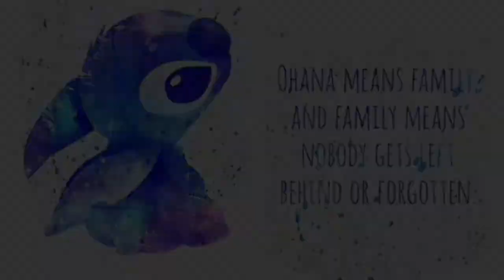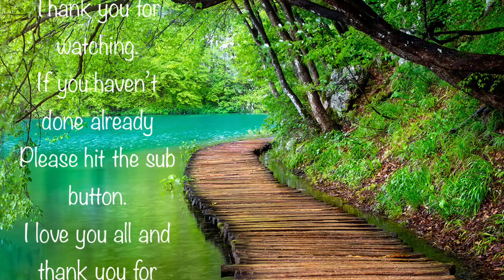The best view comes after the hardest climb.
Skye Isobel: 20-3-17 💜
Issac Noah: 1-4-19 💙
Tristan Jack: 19-4-19 💙
Posie Aria: 1-3-21 💜
Harriet Evie: 💜

Dee’s Merch
Deirdres Hobby & Lupus Life